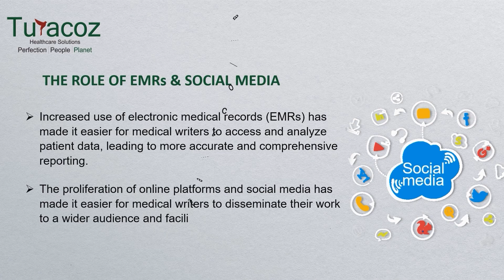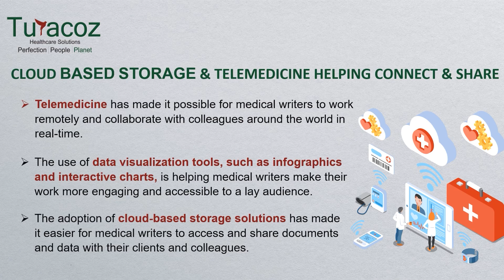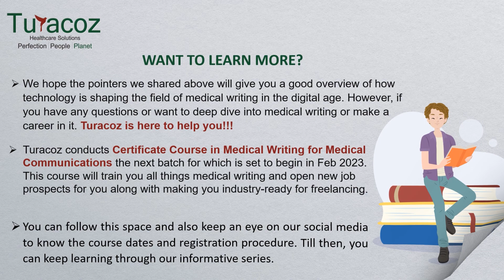HOW TECHNOLOGY IS REVOLUTIONALIZING SCIENCE COMMUNICATION THROUGH MEDICAL WRITING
Technology has greatly impacted the way science communication and medical writing is conducted. The use of digital tools such as social media platforms, online journals and databases, and multimedia resources has made it easier for scientists and medical professionals to share their research and findings with a wider audience. Additionally, advancements in artificial intelligence and machine learning have allowed for the automation of certain tasks. This has helped to make scientific information more accessible and understandable to the general public.

To learn more, watch the video.

At Turacoz, we train you through our Medical Writing course by some of the best trainers in the industry. And guess what? Our next batch is beginning in February 2023.

to learn more about this course.

Kiril Zaplotinsky